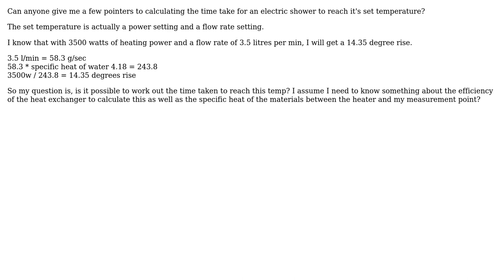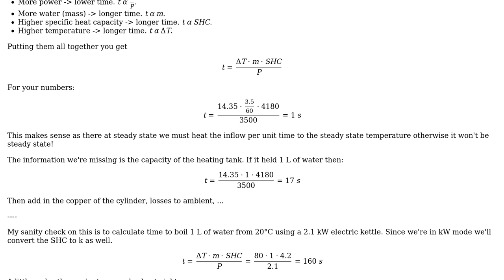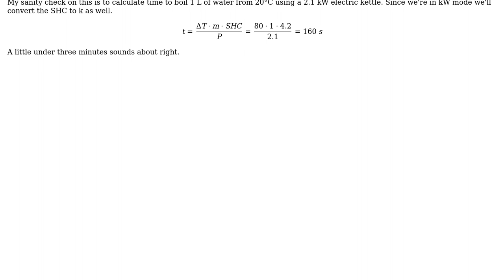Engineering: How to calculate time taken for an electric shower to reach set temperature?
With thanks & praise to God, and with thanks to the many people who have made this project possible! You are responsible for your own actions.